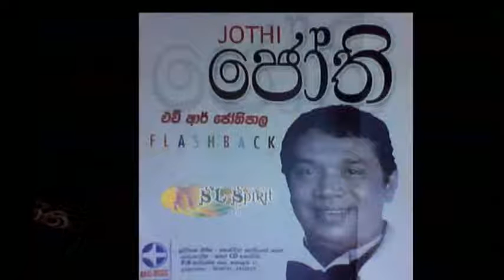Ranwan Pahana Ko /රන්වන් පහන කෝ / H.R. Jothipala /kawda Raja (Khilte Hain Gul Yahan)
Video and Audio mixed by lakmal harindra (සුපෙම්බර ජෝති )

Ran Wan Pahana Ko

Original Hindi Song Sung by Kishore Kumar and picturised on Shashi Kapoor and Rakhee for the film "Sharmeeli". Composed by Sachin Dev Burman and lyrics by Neeraj.